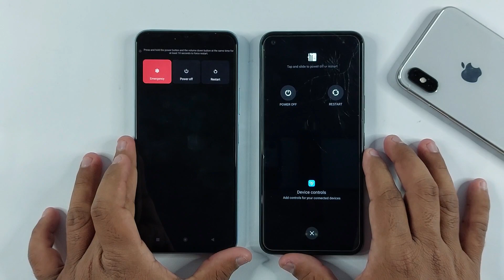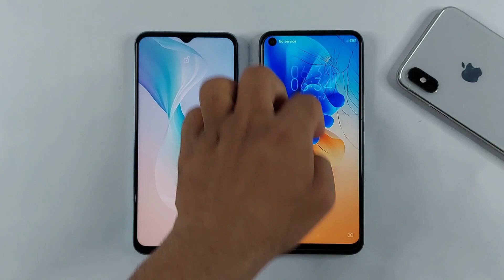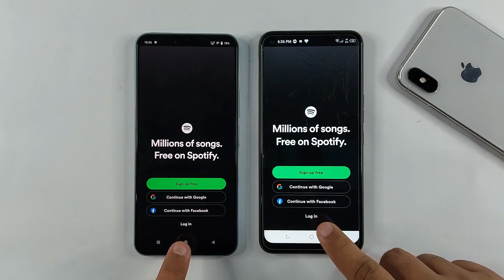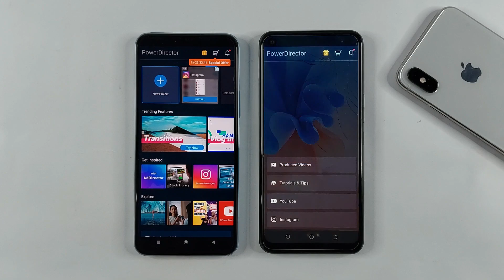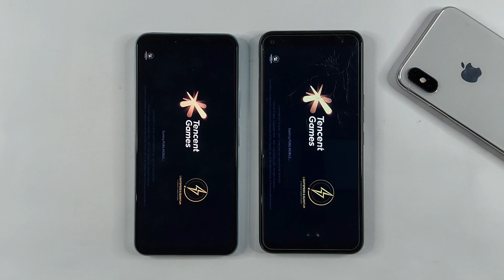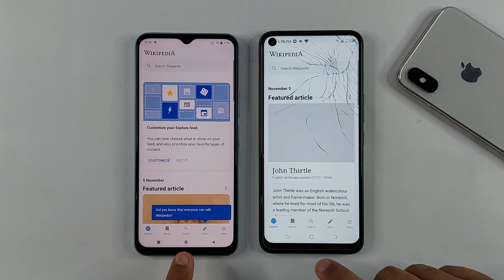Vivo Y33s Vs Tecno Spark 7 Pro - SPEED TEST | Helio G80 Vs Helio G80